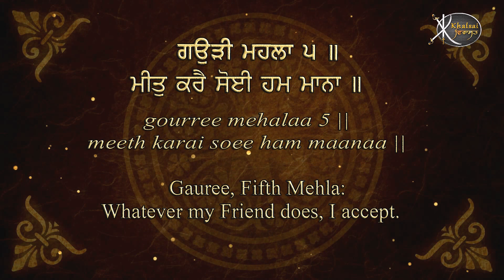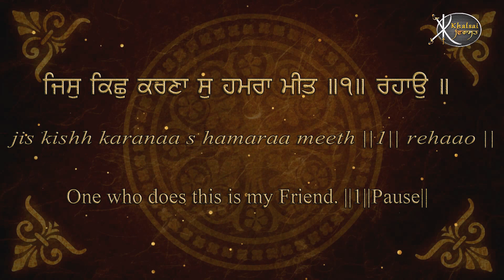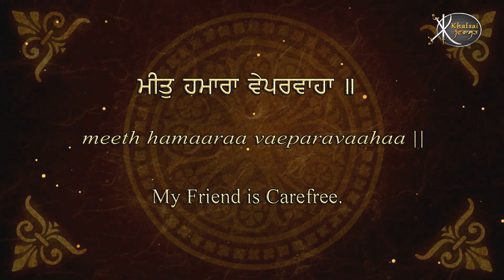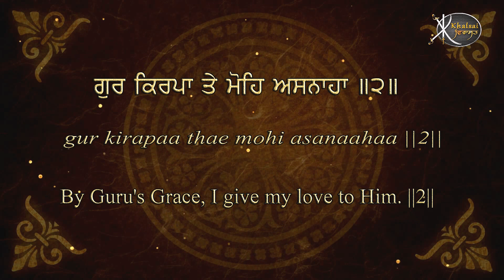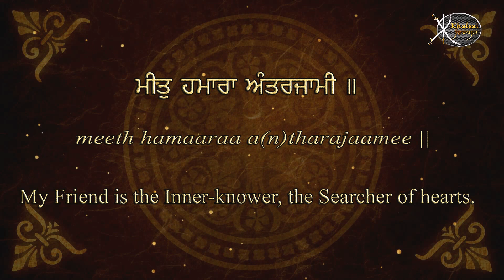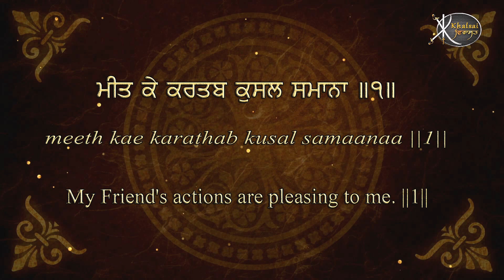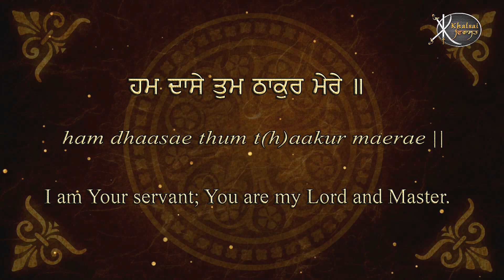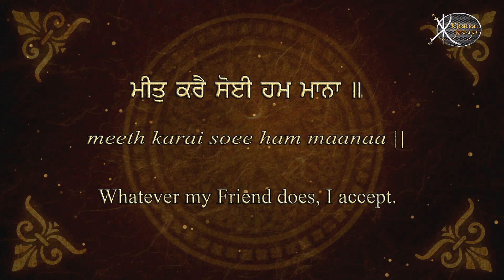Read Along | Meet Kare Soyi | Bhai Amrik Singh Ji Jakhmi | Gurbani Kirtan | Shabad Kirtan | HD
Artist:-   Bhai Amrik Singh Ji Jakhmi
Title :-   Meet Kare Soyi Hum Mana
Album:- Tu Mereo Pyaro - Read Along Learn Gurbani Session